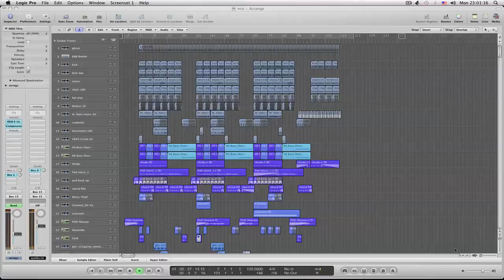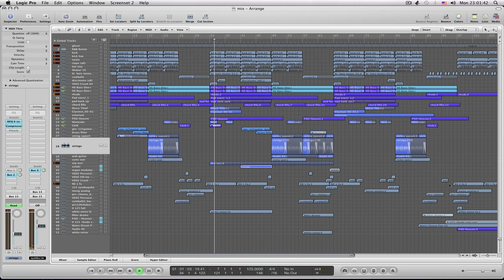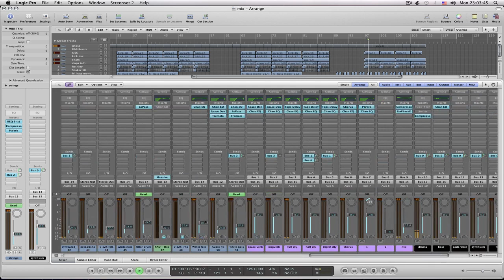logic pro 9 - disco version 2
out soon from movierecords!! thank youuuuuu aaaaaallllllll (^_^)